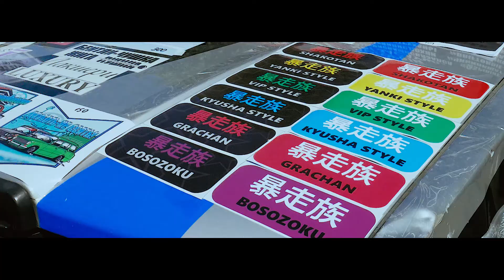Чемпионата Боевой Классики по дрифту 2019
1 ЛЕТНИЙ ЭТАП